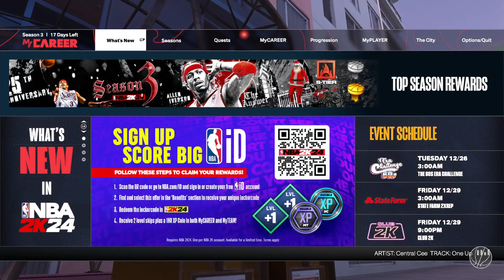Merry Christmas 💫 Freshman Game NBA 2K24 XS